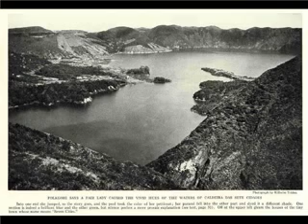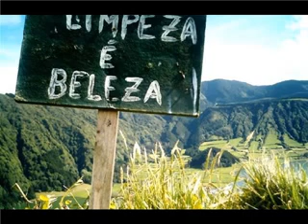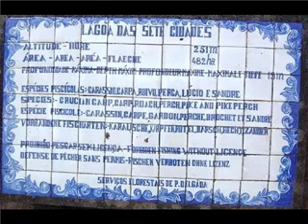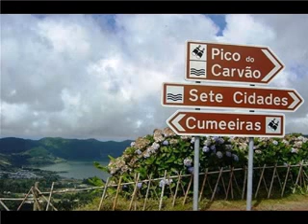2014 s mig 7cidades e Lagoas